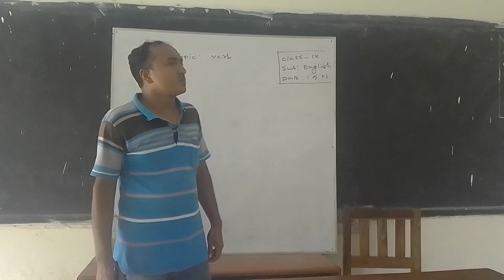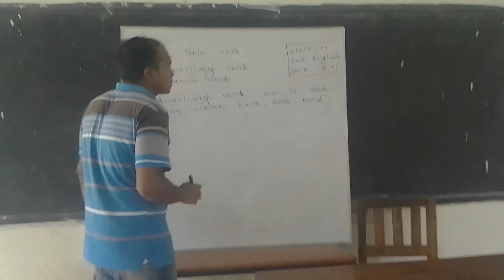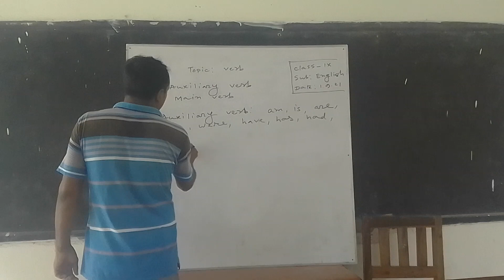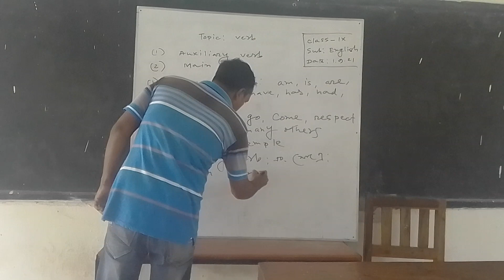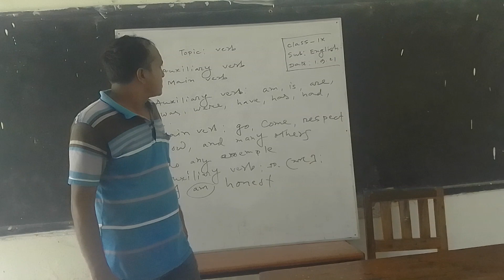Debashis Mondal.Class :9 Sub: English